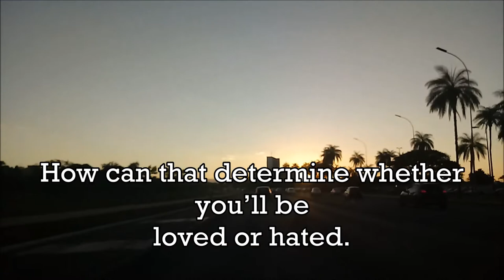Nature and nationalities poem by Ediney Santana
What are you if  you were born in Brazil,
United States, Sudan,
what's underneath a white skin,
White or black?
What are you if you were born in Syria,
Paraguay or Haiti?
Central America or China,
North or South Korea,
What are you if you were born in Uganda,
Portugal, Germany or France.
Looking down from the universe
How many countries can we see?
Why does it matter where you were born?
How can that determine whether you’ll be
loved or hated.
What are you if you were born on Planet Earth?
Does nature distinguish us in nationalities?
By Ediney Santana